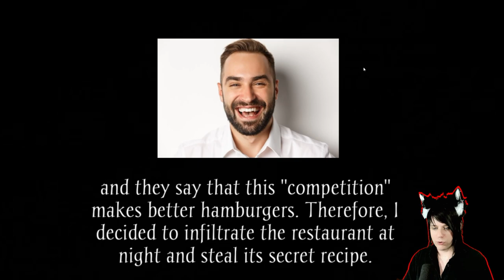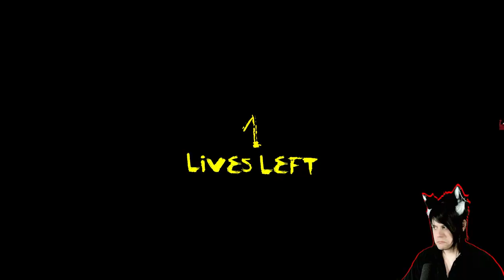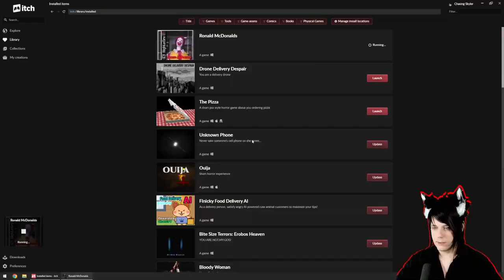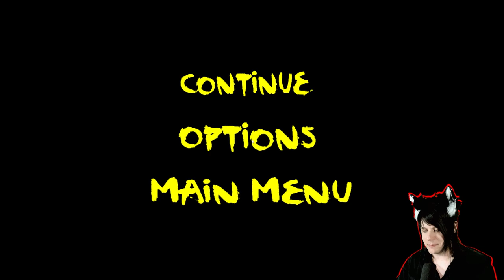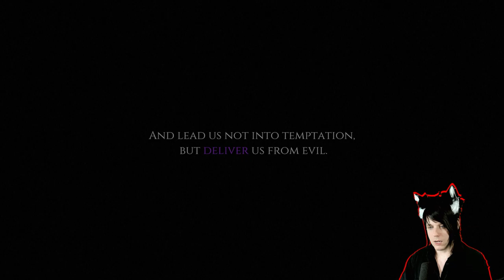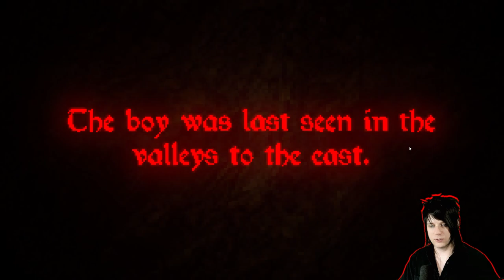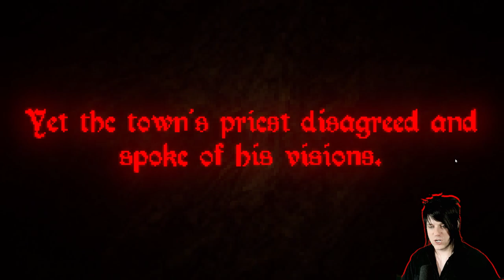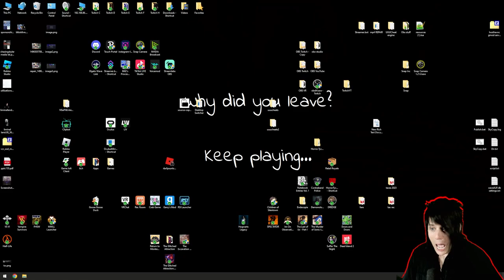RONALD MCDONALD HAS GONE COMPLETELY MAD - 3 Scurry Games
3 scary games!
0:05 - Ronald Mcdonalds
7:44 - Ouija
11:34 - The Witch Of Sherdorne Forest

►More Info -